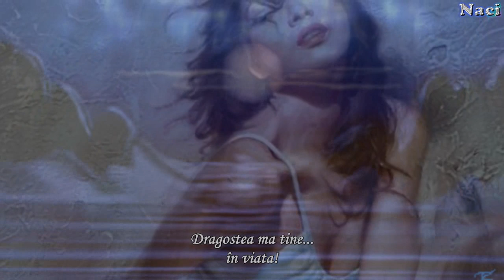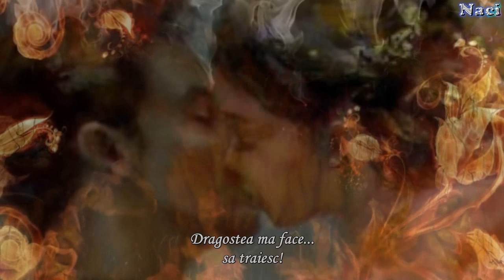Yanni - LoveTake Me(romana)HD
Yanni - Dragoste...ia-ma (voce Chloe)

Paintings by:
Alberto Pancorbo
Paskal Chove
Andrew Astroshenko
Anna Razumovskaia
Drazenka Kimpel
Lucia Coghetto
Mark Arian
Ron Hicks
Sinisa Saratlic